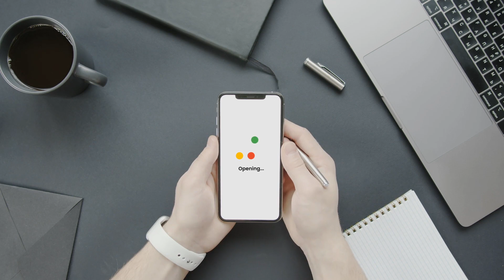Premiere Pro Template: Dots Loading Animations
Looping Animation
All of the Loading Animations are looped.
Flexible Customization
You can customize the Size, Position, and Opacity of Loading Indicators.
Flexible Color Controls
You can customize the colors of the Loading Indicators.
Transparent Overlays
You can overlay the Loading Indicators in any of your projects or you can render with Transparent BG and use it in any Editing software.
Vector Based
All Shapes are vector-based so you can resize without any quality loss.
Compatibility
Compatible with Premiere Pro 2021 and all newer versions.
4K Resolution
This template comes in 4K resolution and can be resized up or down effortlessly.